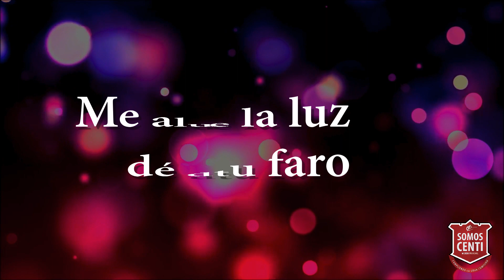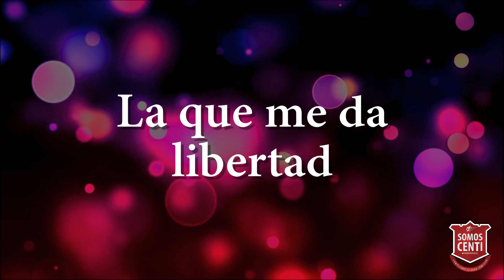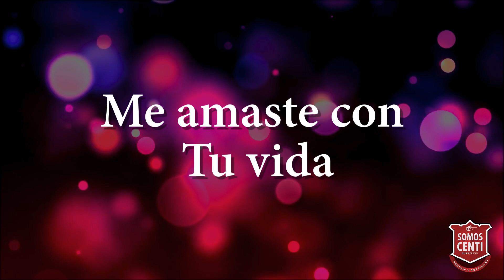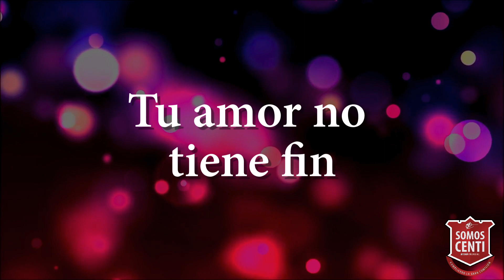LLuvia de Tu gracia - Su presencia